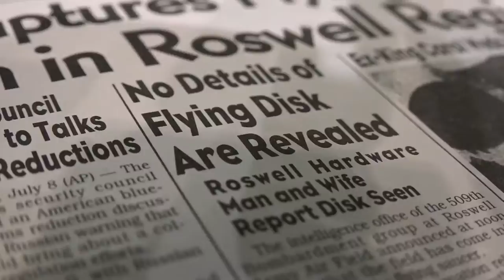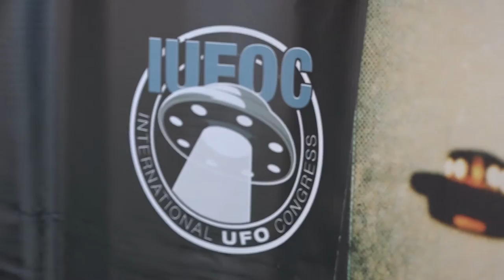26th Annual International UFO Congress